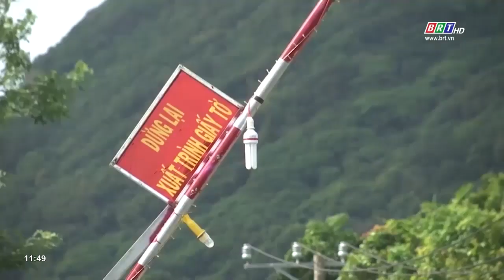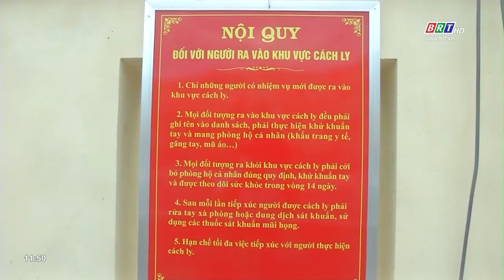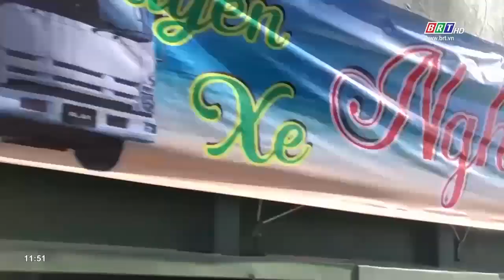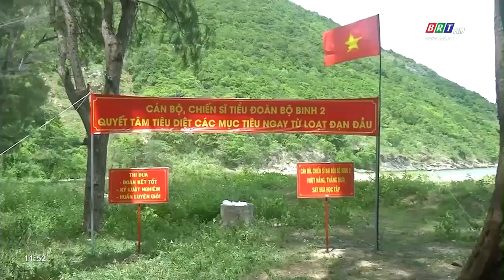Ban CHQS huyện Côn Đảo xung kích, đi đầu trong công tác phòng, chống dịch Covid-19 | BRTgo